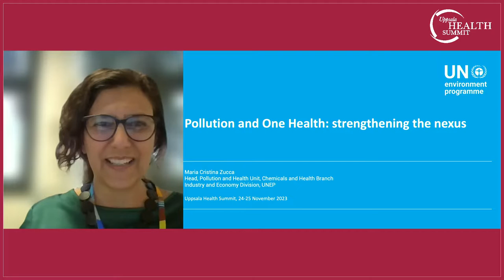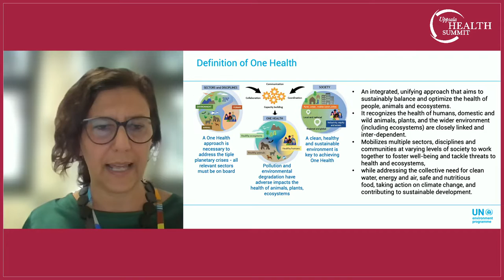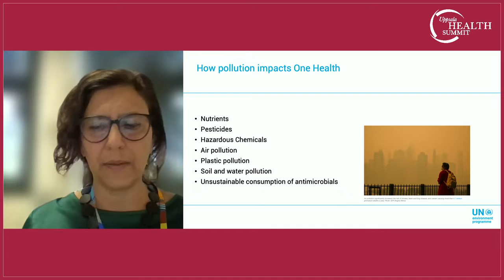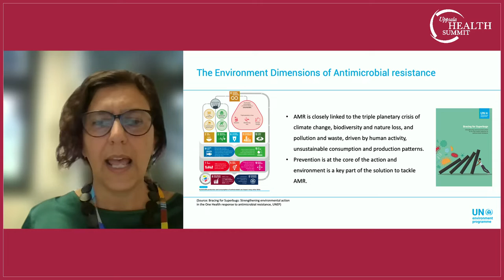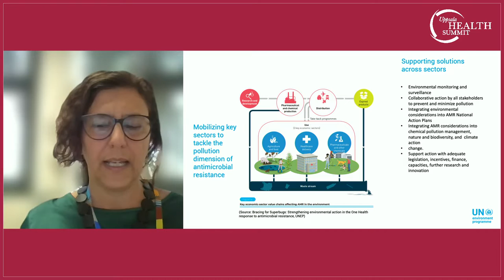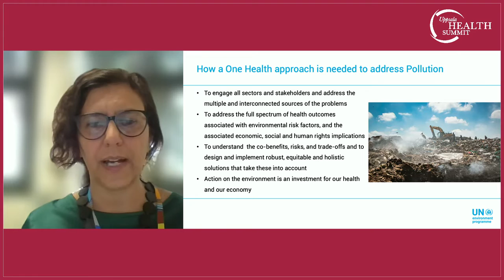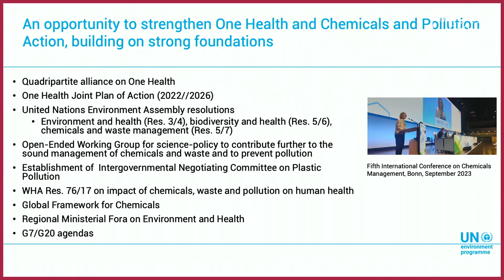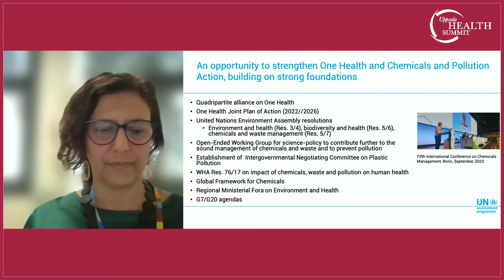Dr. Maria Cristina Zucca, Head of the Pollution and Health Unit, UNEP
Dr. Maria Cristina Zucca, Head, Pollution and Health Unit, Chemicals and Health Branch, United Nations Environment Programme(UNEP), Kenya addresses Uppsala Health Summit 2023, Chemical Pollution and One Health with her presentation titled “Pollution and One Health: strengthening the nexus.”